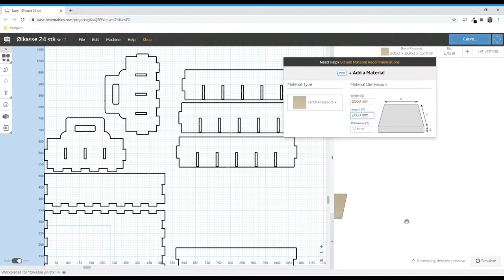Beer crate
Beer crate made from 12 mm plywood. A solid made heirloom that will be passed down for generations.